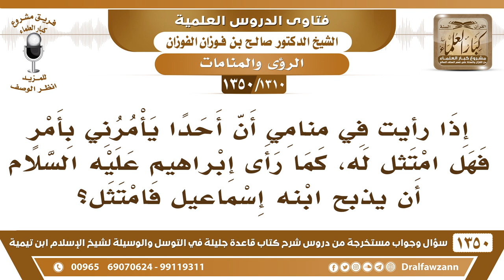[1310 /1350] إذا رأيت في منامي أن أحدًا يأمرني بأمرٍ فهل امتثل له..؟ الشيخ صالح الفوزان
-[1310 /1350] السؤال: إذا رأيت في منامي أن أحدًا يأمرني بأمرٍ فهل امتثل له، كما رأى إبراهيم عليه السلام أن يذبح ابنه إسماعيل فامتثل؟
الجواب: رؤيا الأنبياء وحي حق، ما بمثل رؤيا غيرهم، أما رؤيا غيرهم فهي احتمال، ما هي بيقين إنما هي احتمال، ولا يجوز العمل بالرؤيا في تحريم حلال أو تحليل حرام، لا يجوز هذا، هذا انتهي بموت النبي صلى الله عليه وسلم ، ورؤيا الأنبياء هذه حق وهي وحيٌّ من الله سبحانه وتعالى.ومن ذلك رؤيا إبراهيم عليه السلام فهي وحي، رؤيا يوسف عليه السلام وحي من الله حق، أما رؤيا غيرهم فيحتمل أنه من حديث النفس أو من أضغاث الأحلام أو تكون رؤية صحيحة الله أعلم، ما يجزم بأنها صحيحة وأنها رؤيا ولكن يتوقع.
للاشتراك في قناة الشيخ صالح الفوزان
أسئلة وأجوبة من شرح قاعدة جليلة ( 1350 ) مقطع

للاستفسار والإقتراحات والدعم
رئيس الفريق
لمشروع كبار العلماء